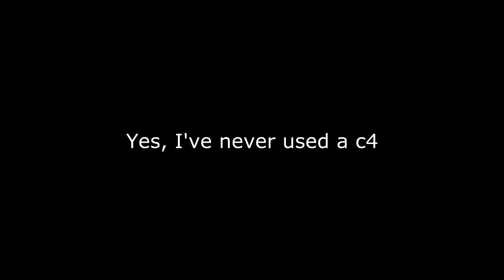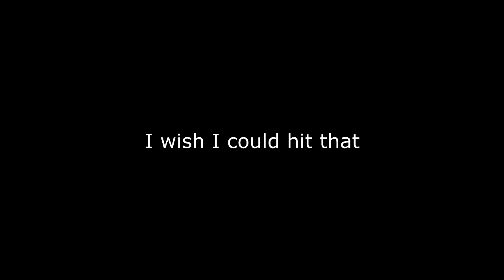DEEZ NUTS! (BO2 BILLER)